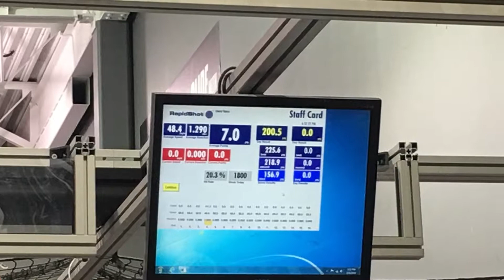Practice Shots February 2019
Practicing going bar down, each and everytime!